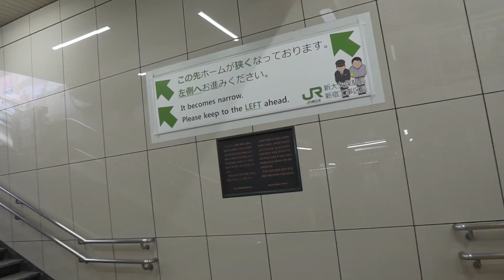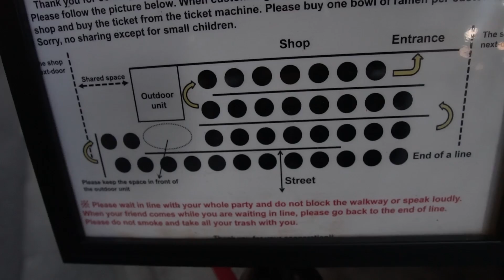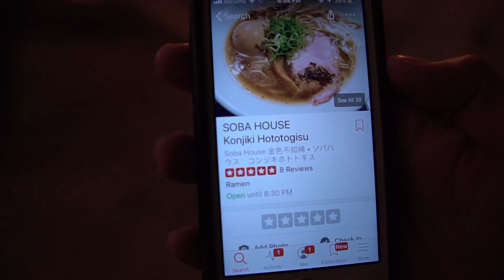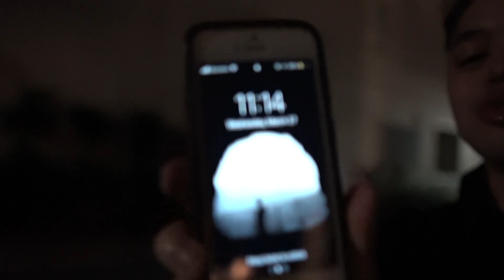Exploring Harajuku, Shibuya, Shinjuku, and Kabukicho (Japan 2019 - Day 9)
We just kind of get up and walk around a lot. We also run into Shay Mitchell shopping. So there's that.